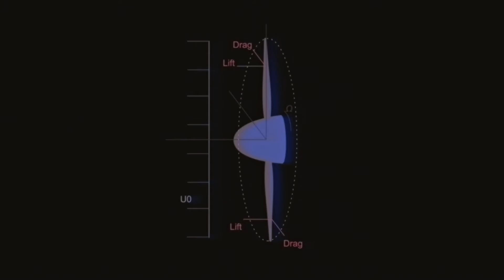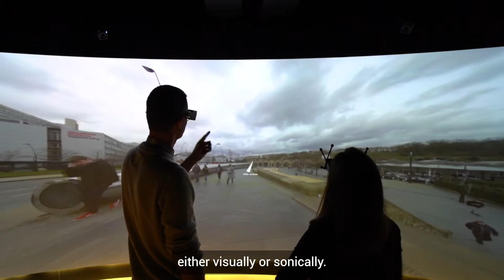Urban Air Mobility - Simulating the sounds of future cities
Advanced Air Mobility is rapidly developing systems to revolutionise transportation of people and cargo in our cities and to rural and remote communities. Unmanned Aerial Systems or drones are set to be commonplace for medical and other deliveries and Urban Air Mobility (UAM) aircraft are being developed to transport passengers within cities. Both have the potential to be safer, with a lower carbon footprint, and act as a more sustainable alternative to helicopters and other aviation modes. Watch our short film to hear about how we are developing physics-based sound simulation modelling to understand the noise created by UAM and the impacts that they will have on people under their flight path.